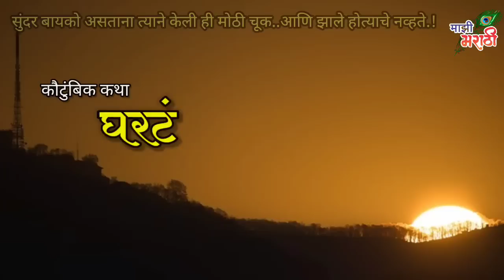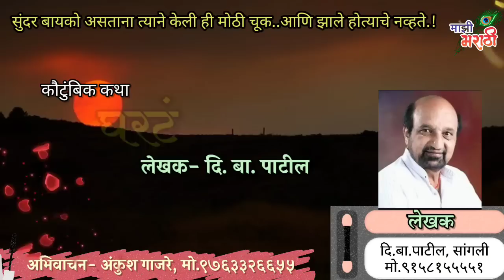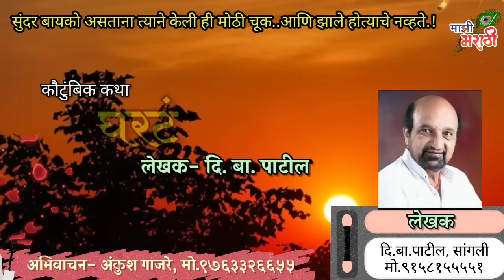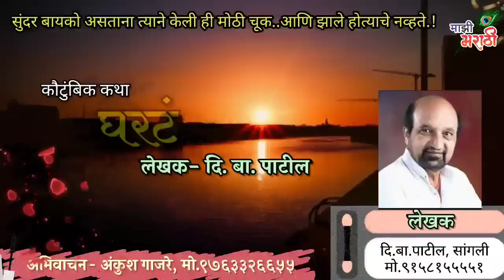Kathakathan | इतकी चांगली बायको असताना, त्याने बाहेर खाल्ले शेण, संसार झाला उदवस्थ..😢 नवरा बायकोनी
इतकी सुंदर बायको असताना, त्याने बाहेर खाल्ले शेण...आणि शेवटी संसार झाला उदवस्थ...पहा नेमके काय झाले..!

लेखक - दि. बा. पाटील / Di. Ba. Patil